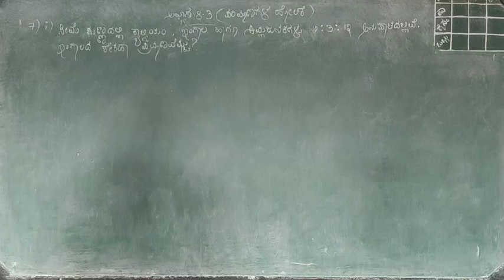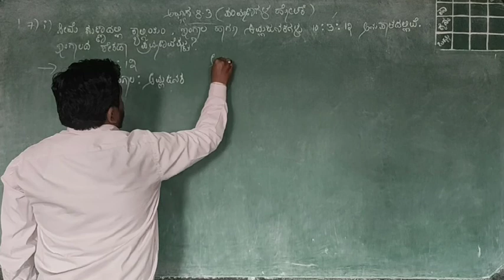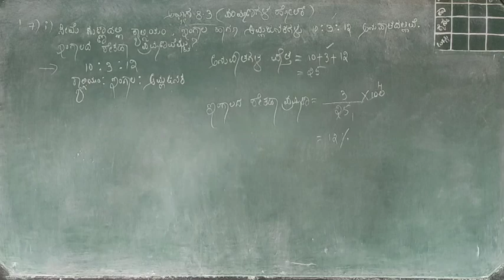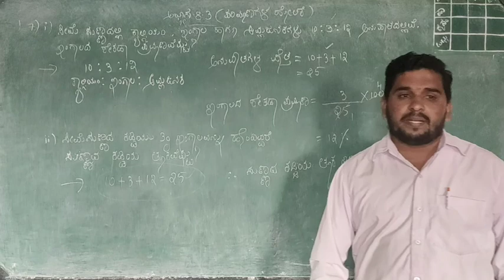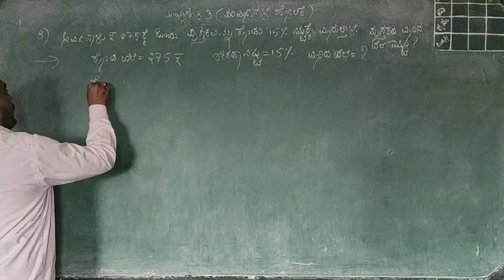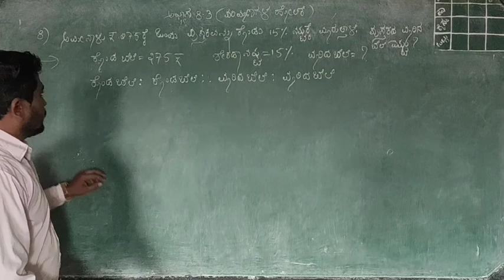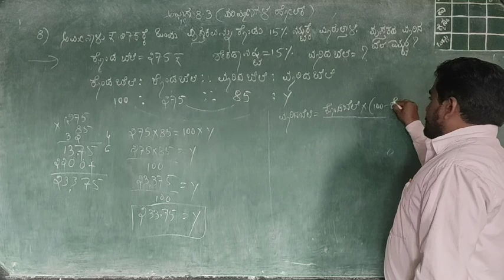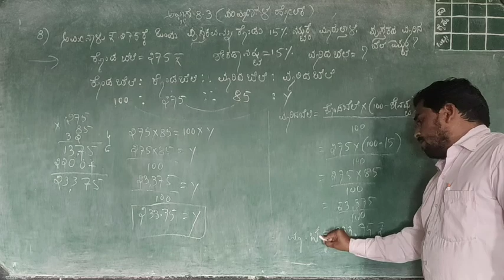7th class maths ಪರಿಮಾಣಗಳ ಹೋಲಿಕೆ ಅಭ್ಯಾಸ 8.3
Kariyappa Toli